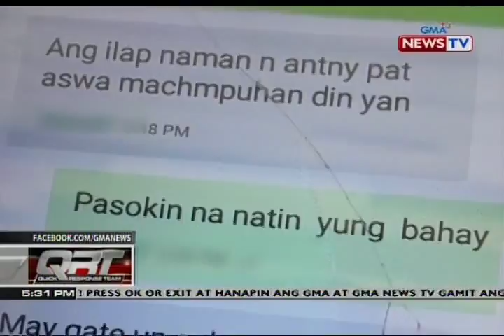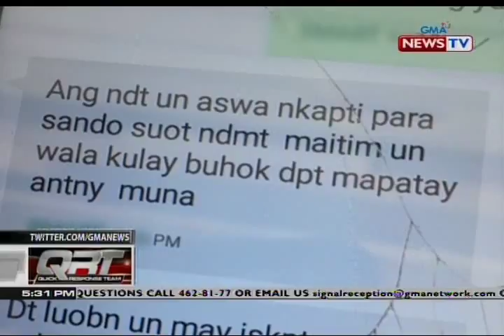QRT: 19-anyos na gun-for-hire umano, arestado